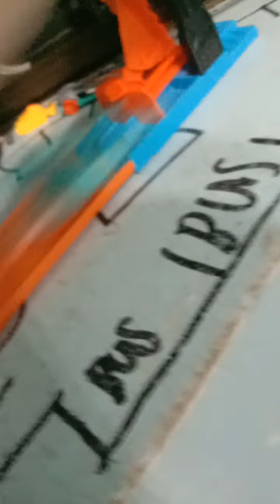green car race color car part 1